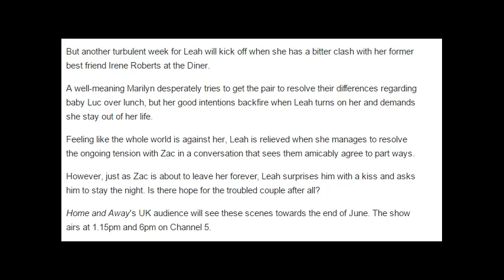Home and Away twist could see Zac and Leah reunite